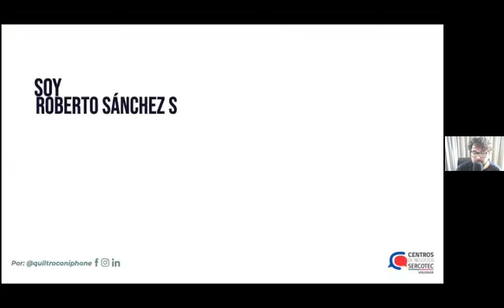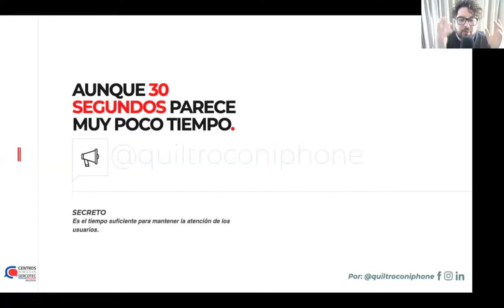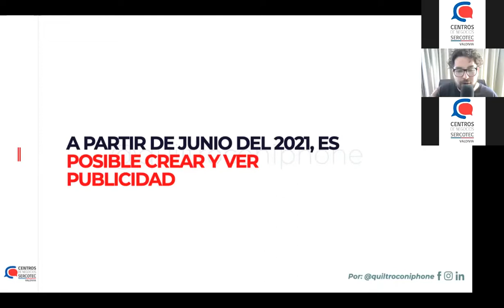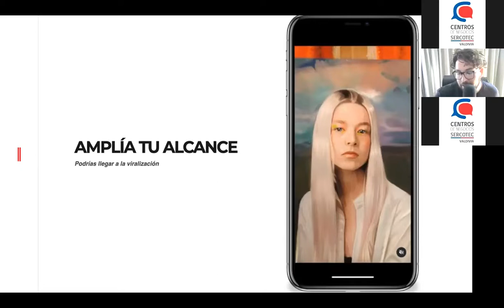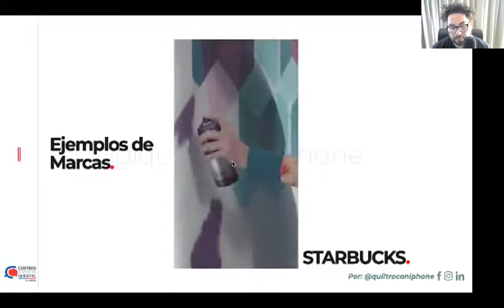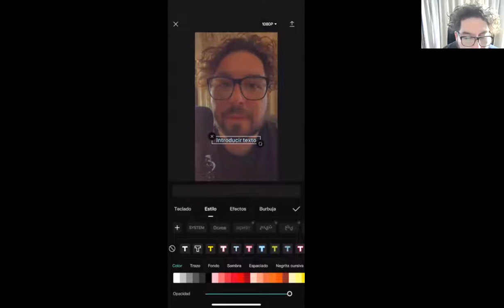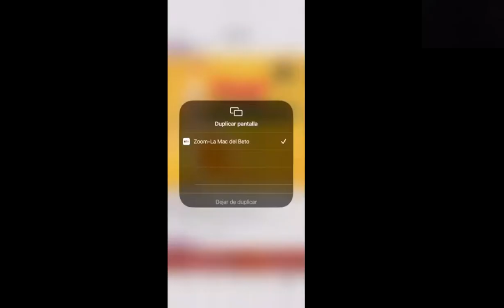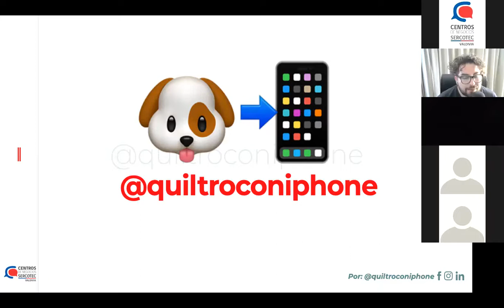10 razones por las que necesitas Reels en tu estrategia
Una de las principales apuestas de Instagram ha sido el lanzamiento  de los Reels, la compañía quiere lograr las altas cotas de interacción y tiempo de permanencia que atesora la app china y hará todo lo posible por que los usuarios se lancen a emplear los Reels en 2021, creando contenidos propios.